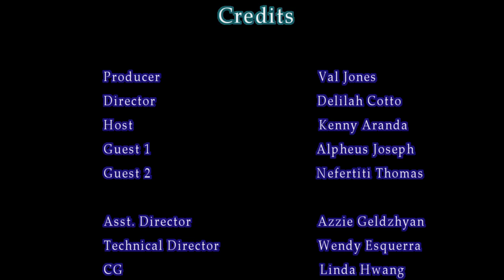Conversations With Morning Coffee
Roundtable discussion about The American Latino in Hollywood and The "Illusion of Inclusion"
Produced in the Cinema/TV dept at LACC with Professor Jen Vaughn.
Producer: Val Jones
Director/Co-Producer: Delilah Cotto
Starring Guests: Nefertiti Thomas, Alpheus Joesph and Host: Kenny Aranda